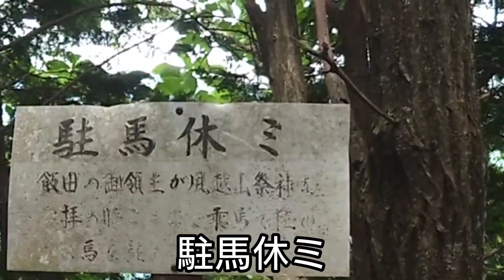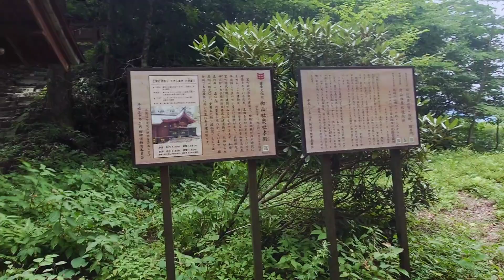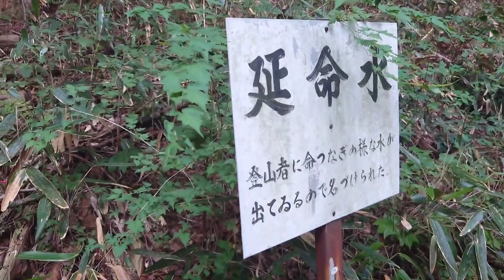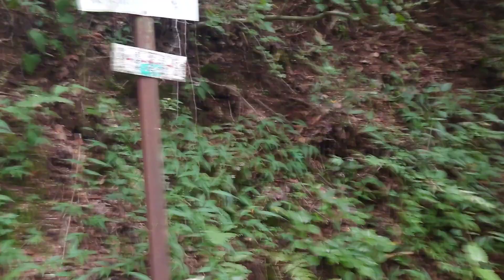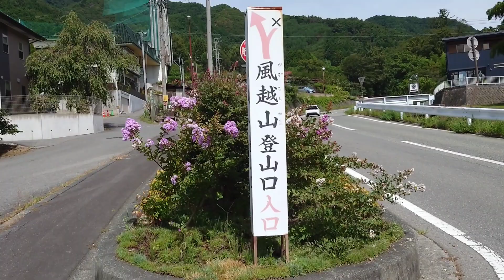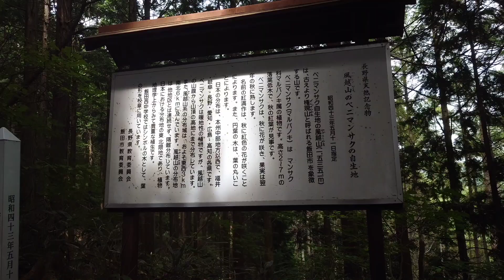虚空蔵山 風越山(権現山) 信州百名山 くまちゃんの冒険🐻後編 2023年9月2日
虚空蔵山(こくぞうさん)
風越山(権現山)
信州百名山

今回は長野県へ遠征！
伊那山脈の最高峰　鬼面山へ登ろうと近くまで行ったら9月1日から入山禁止😱

慌てて、どこか他に良さげな山はないかとYAMAPで検索🤔
虚空蔵山と風越山(権現山)
信仰のありそうなお山で昔からの登られるような感じがしたので行ってみることに！
さすが長野県！近くの山と言っても標高は1500m以上😆

展望台を出発して鳥居が出てきます⛩
白山社奥社本殿が山の中腹にあります
岩を削って階段になっていたり歴史を感じます😊
お参りさせてもらい風越山へ
鎖場の急登もあり道が少し険しくなります😁
そして風越山山頂に到着😄